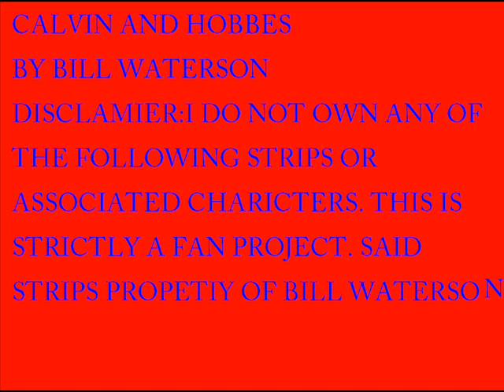CAHTS:episodes 10+11:ripped pants and the photo shoot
In this two-fer, our hero rips his pants and then has to take some pictures,unwilingly.